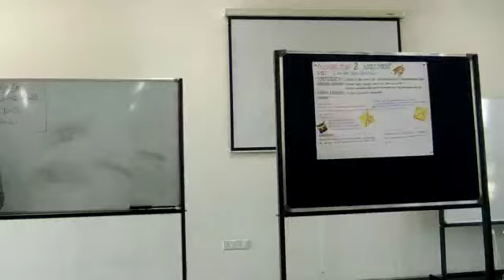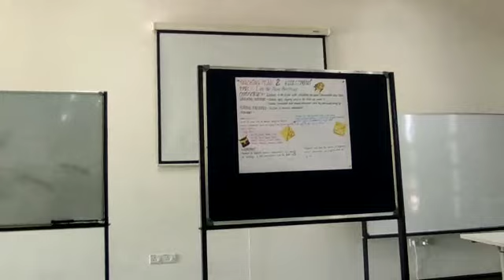Demo Teaching 2 in Workshop in Azim Premji University Bangalore